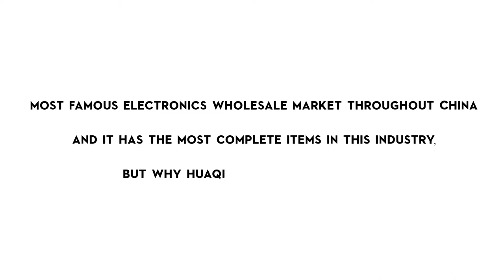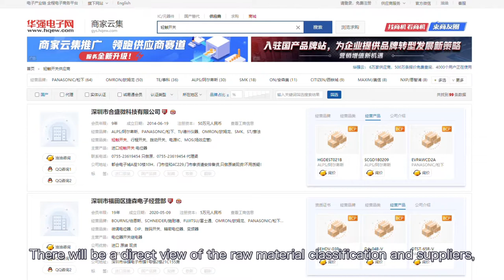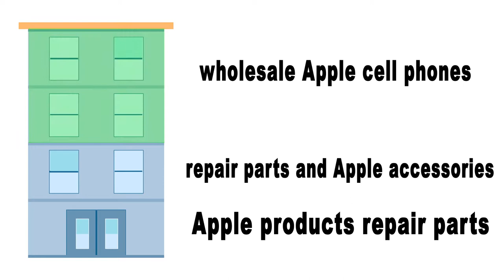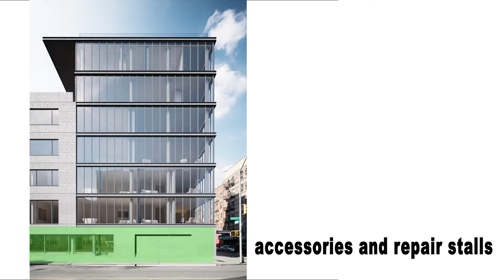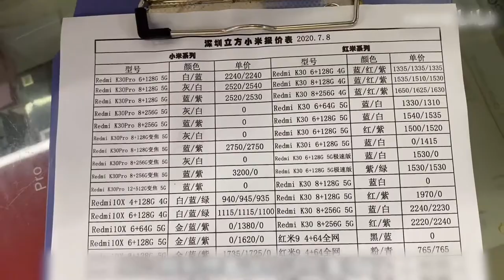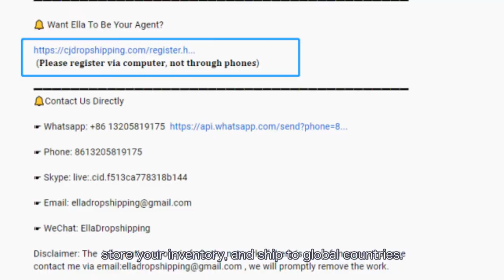World Biggest Electronics Market--Huaqiangbei (China Silicon Valley)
let me show you the most competitive electronics markets in China, and the world's largest electronics street, Huaqiang North commercial area. it's called Huaqiangbei at the same time.
Huaqiangbei has the most comprehensive electronics .such as electronic components, second-hand phones and pads, computers components. you can find all you need here within one day.

Huaqiangbei has about 5 markets, they are Tongtiandi Communication City (which includes FeiYang market & The Great Wall market), Longsheng Digital City, and Yuanwang Digital City, and SEG.
Today we will introduce all these Hua Qiang Bei markets in detail, about what they electronics are selling and the rules in the markets, and what should you do when you want to buy electronics in the Hua Qiang Bei market.

Table Of Contents:
0:00    China's NO.1 electronic market
2:23    Phone markets
3:00    First market
4:01    Products in the first market
4:35    Second market
5:03    Products in the second market
6:16    Third market
7:41    Fourth market
8:09    How to purchase?
8:55    Check the market video
10:39  Fifth market
11:30  About us

🔔 Click to get free quotation:

 (𝐏𝐥𝐞𝐚𝐬𝐞 𝐫𝐞𝐠𝐢𝐬𝐭𝐞𝐫 𝐯𝐢𝐚 𝐜𝐨𝐦𝐩𝐮𝐭𝐞𝐫, 𝐧𝐨𝐭 𝐭𝐡𝐫𝐨𝐮𝐠𝐡 𝐩𝐡𝐨𝐧𝐞𝐬)

☛ Skype: stanley.nieh

☛ WeChat: hake7189